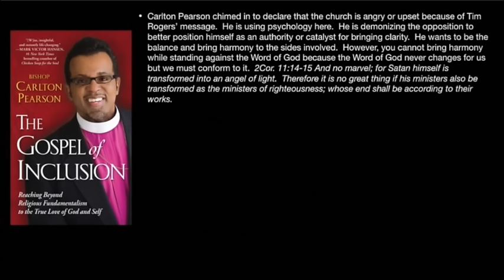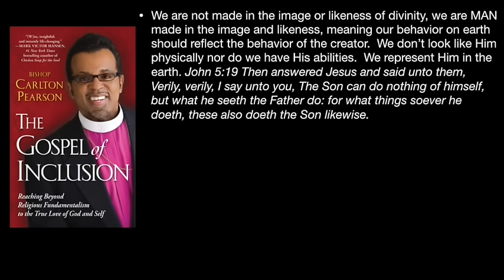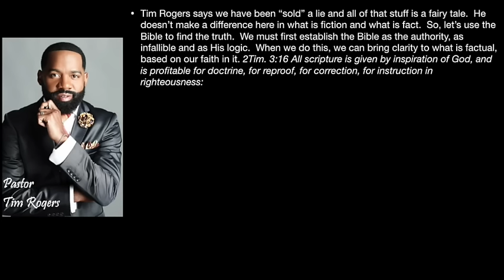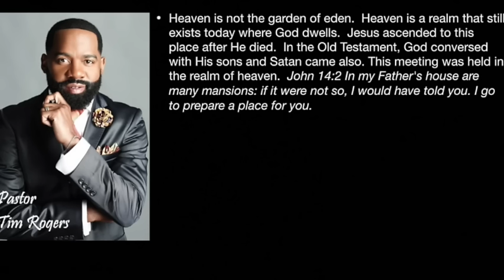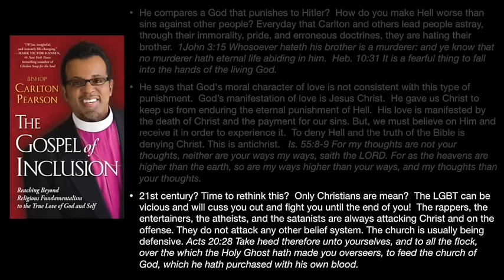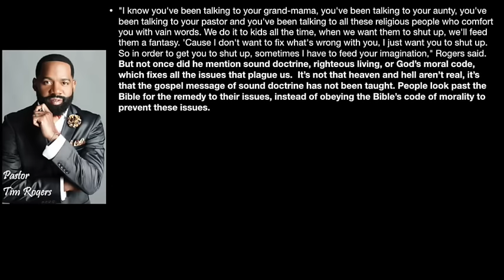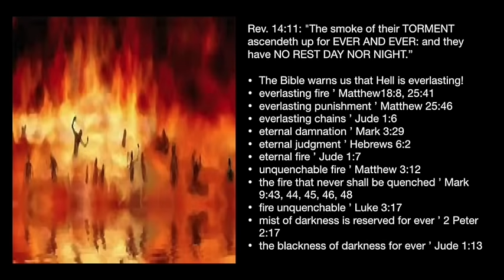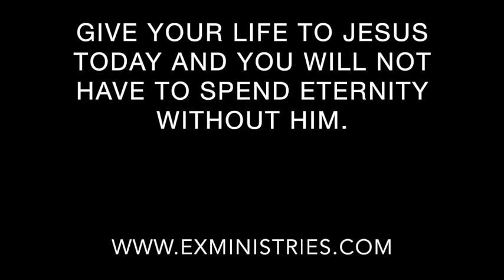Losing My Religion Pt 2: Tim Rogers/Carlton Pearson's Hell-less Gospel? - EX Ministries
In this video G. Craige Lewis debunks the hell-less Gospel taught by Tim Rogers, Carlton Pearson, and many other new age inclusionists.  This is a must see for all believers and will reassure you that there is eternal iife in heaven for believers and eternal death in hell for all those that reject Jesus Christ.  Jesus is the only way.